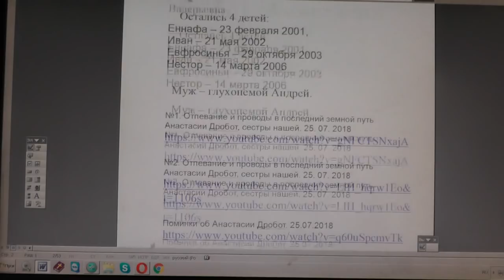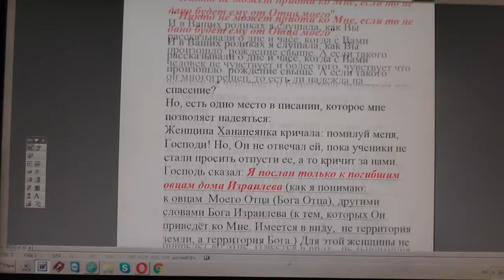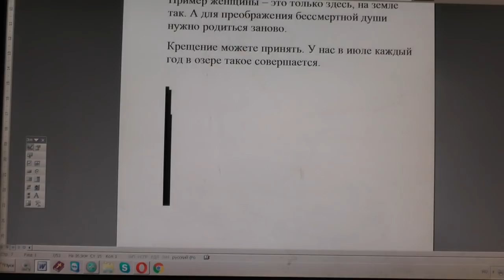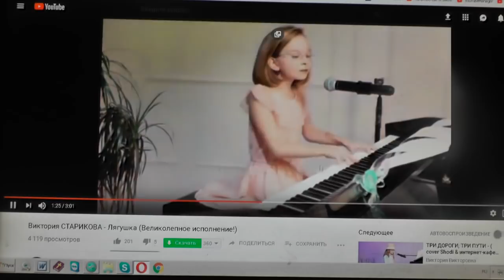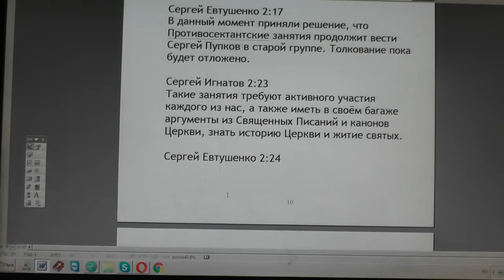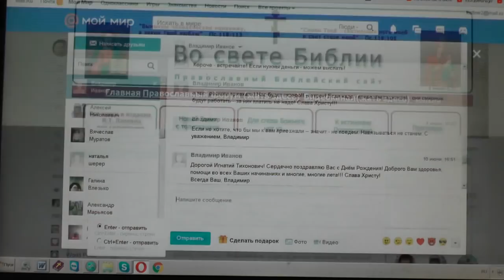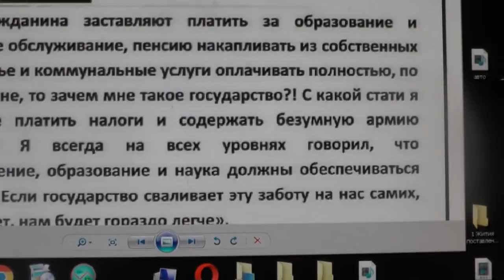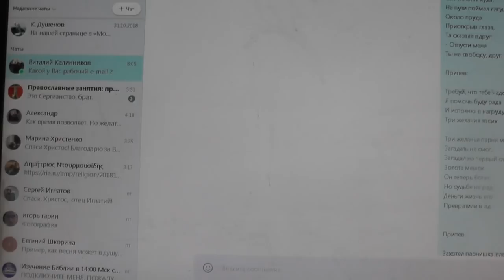№1066. События дня. Втор. 25:17 Помни, как поступил с тобою Амалик на пути, 16. 11. 2018